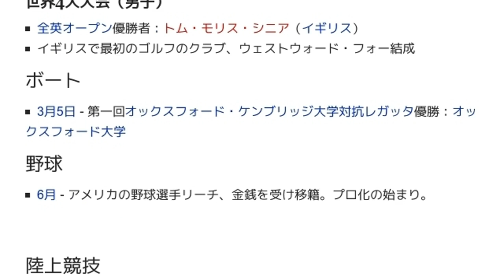「1864年のスポーツ」とは ウィキ動画